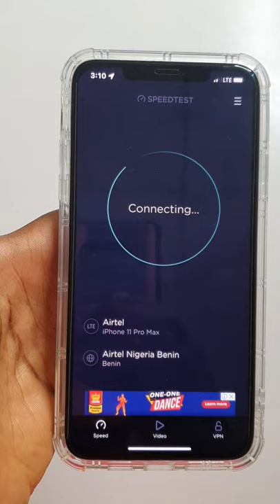iPhone 11 promax bayan shekara uku (3years later) kalli abin mamakin datakeyi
Wannan itace iPhone 11 promax bayan shekara uku (three years later) kalli yadda take da saurin internet